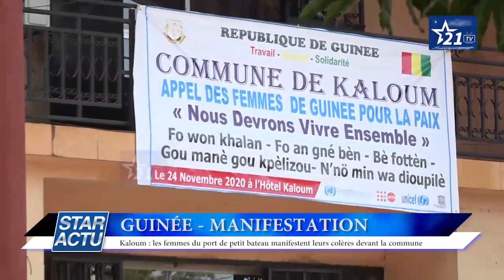Kaloum : les femmes du port de petit bateau manifestent leurs colères devant la commune.